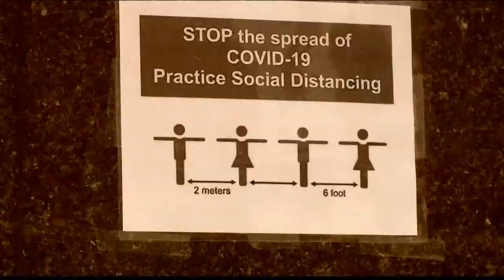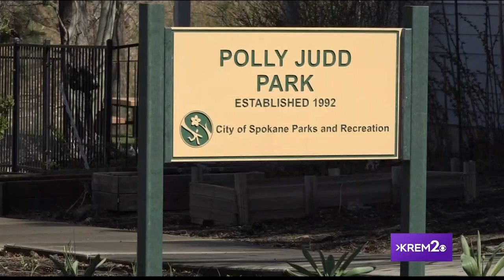KREM 2 News Inland Together Special: Part 1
Part 1 of the KREM 2 News: Inland Together Special on May 21, 2020.